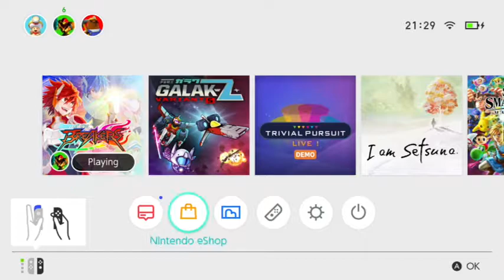Dawn of the Breakers . Demo . Nintendo Switch 16.12.2018